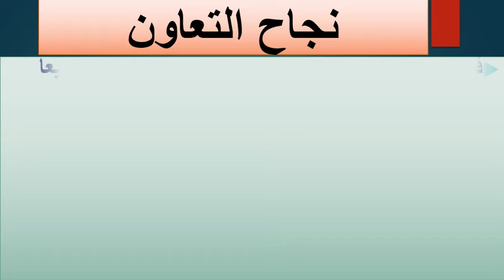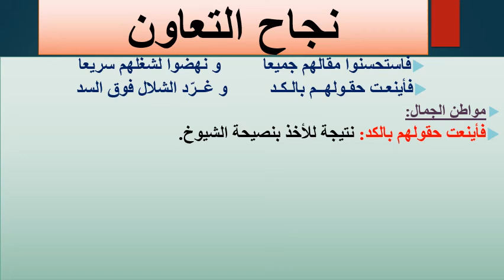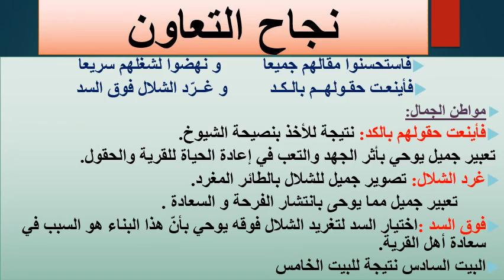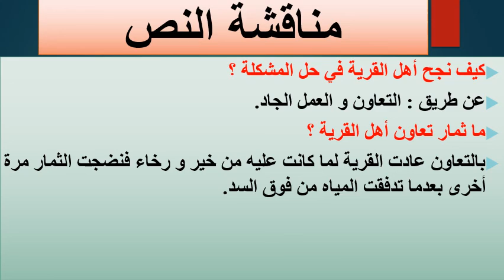التعاون جديد نصوص اولى اعدادي